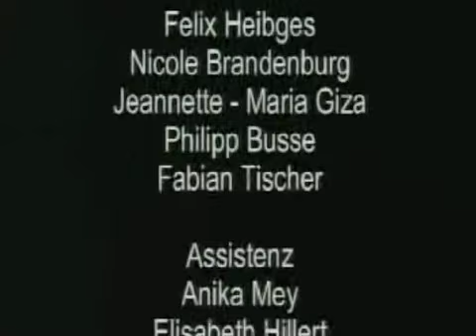Candy Press Conf Berlinale Pt 6 of 6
This conference for the film 'Candy' took place in Berlin, Germany on Feb 15, 2006. Interviewees: Heath Ledger, Abbie Cornish, Luke Davies (Script Writer), Neil Armfield (Director), Margaret Fink (Producer), Emile Sherman (Producer).